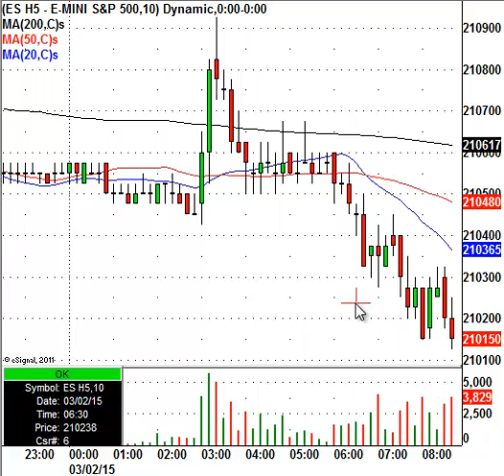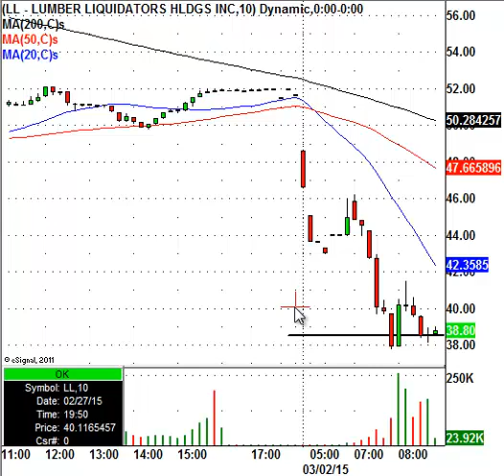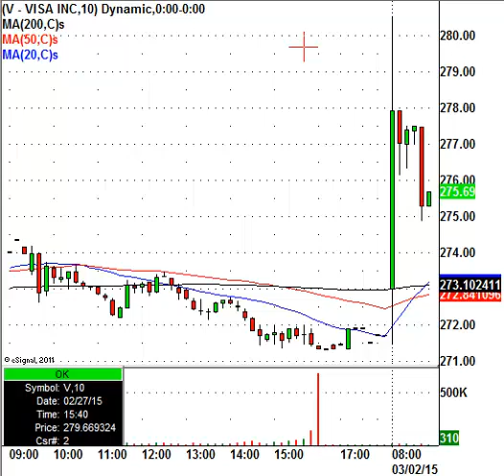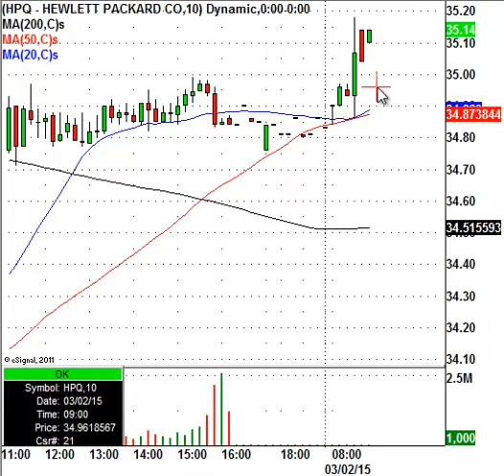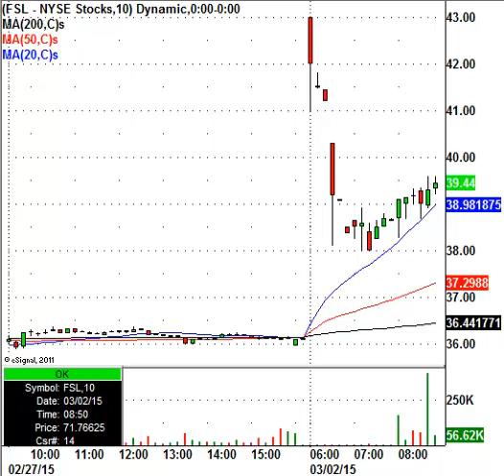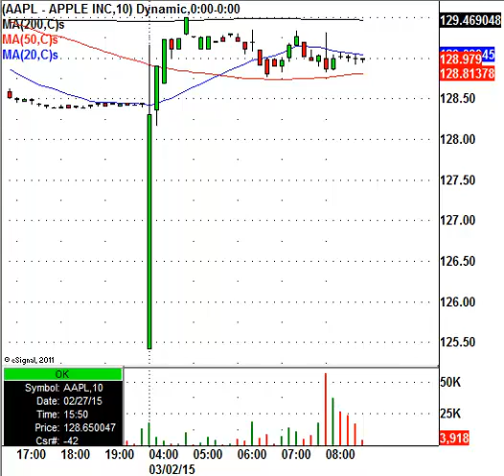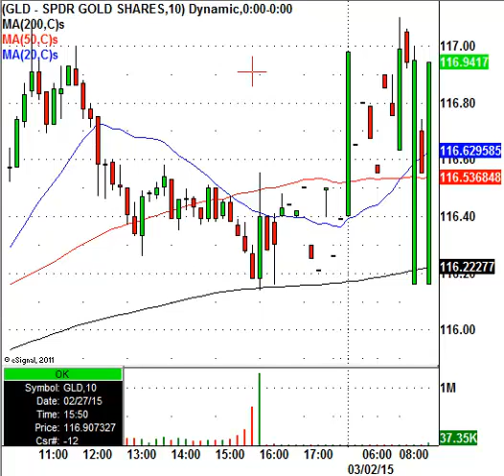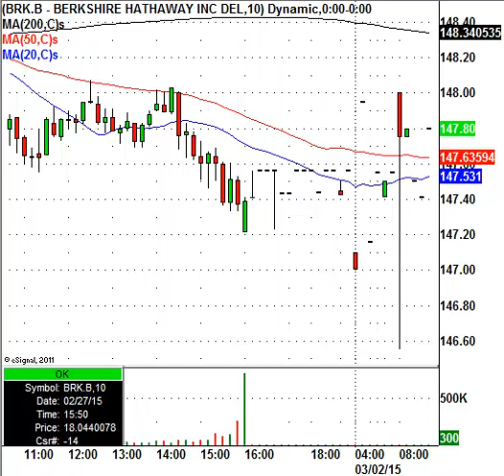Lumber Liquidators Gets Chopped Down, Know This Level